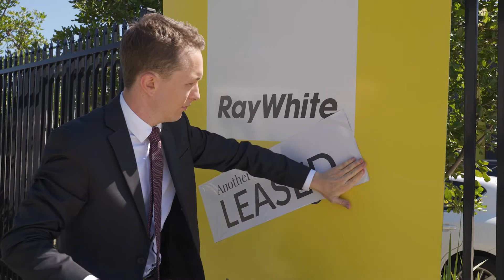Angus Page | Your Commercial Specialist - Yatala Enterprise Area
The one stop shop for all your Commercial needs! Angus Page has you covered. Buying, selling or leasing in the area? Give us a call today!

𝘼𝙣𝙜𝙪𝙨 𝙋𝙖𝙜𝙚 - 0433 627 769